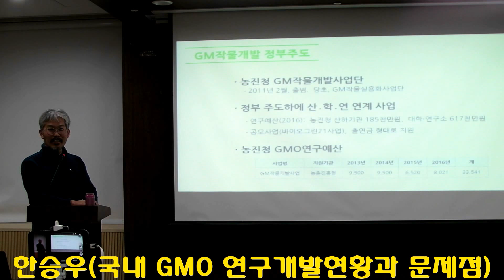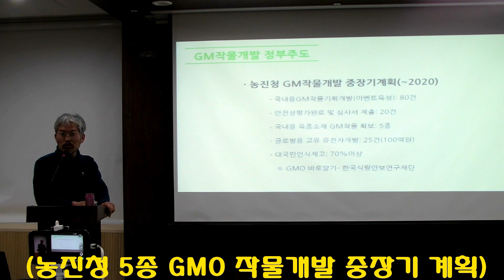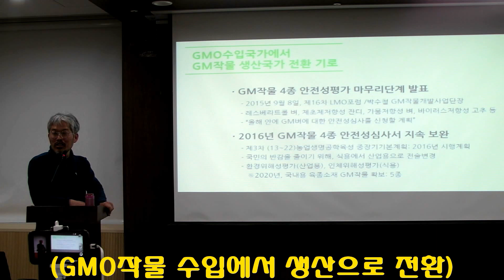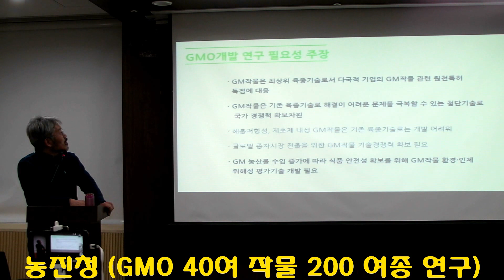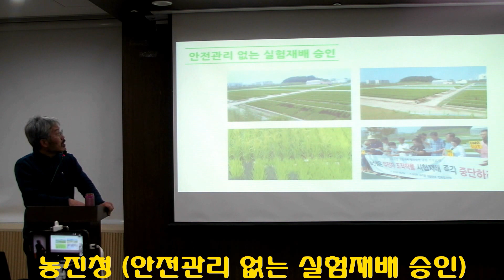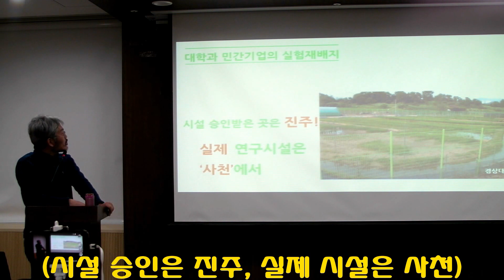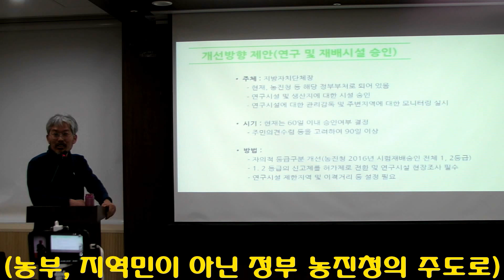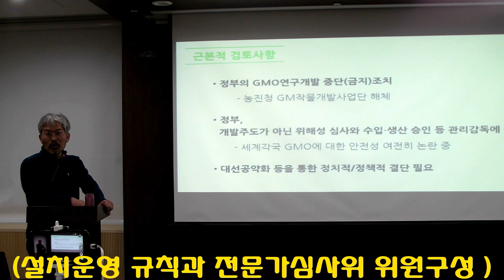한승우(국내 GMO작물 안전관리 없는 실험재배 승인) 제1차 GMO없는바른먹거리포럼 0329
대한민국 먹거리와 건강 생태계 위기를 극복하기 위한 non GMO 정책, 식품안전부서와 의약품안전 부서의 분리, 국가적인 식품안전 관리 체제의 개혁을 요구하기 위한 토론회입니다. CMS회원신청해주세여

선거는 투명하고 간단 해야한다. 간편함보다 정확해야하기 때문이다.무너진 "헌정과 주권회복" 하고 대중적 운동정당, 생활정당의 주인으로 깨우쳐 일어나 국가권력, 언론기구를 주권자의 통제아래 두며 정의로운 법치가 숨 쉬는 새로운 나라를 건설하기 위해 노력할 것입니다. 국민주권당 입당

멘붕의 시대 FHD - 18대선 개표부정의 진실, 시민들이 부정선거에 항의하여 투쟁하는 현장을 기록, 원인 추적, 시대정신을 다큐에 담았다. 4년간 취재 권해명 감독님의 다큐 1편 공개

제18대 대통령 부정선거 전자개표기 미분류표 집계 총람!! 18대대선 개표부정의 단서인 전자개표기13,542 투표구의 미분류표 통계를 선거소송인단 사무처장 최성년님 분석 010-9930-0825 로 이름과 주소, 휴대폰, 신한은행 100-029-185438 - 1만원 입금 확인 후 배송.